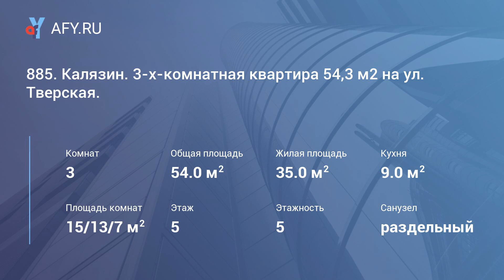885. Калязин. 3-х-комнатная квартира 54,3 м2 на ул. Тверская.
Цена: 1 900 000 Руб.
Калязин. Улица Тверская. 3-х-комнатная квартира на 5-м этаже 5-ти-этажного кирпичного дома. С хорошим ремонтом, стеклопакеты, застекленная лоджия, в ванной и санузле кафель, плита газовая. Общая площадь 54, 3 м2. Жилая площадь 35,6 м2. Комнаты изолированные: 15.4, 13.3 и 6,9 м2. Кухня 9,3 м2. Санузел раздельный: туалет и ванная. Лоджия 3 м2. Прихожая с коридором 9,4 м2. Вид из окон во двор. Все коммуникации от городских сетей: отопление, газ, водопровод, канализация. Рядом рынок, магазины, городской парк, поликлиника.